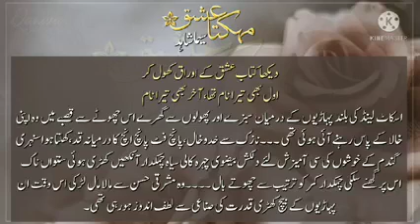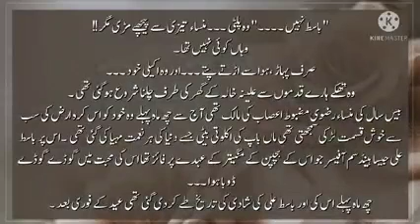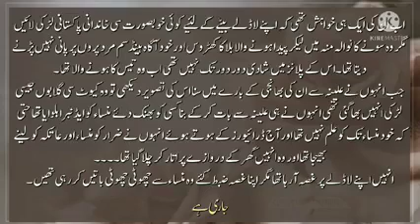Mehakta Ishq Episode 1 by Seema Shahid VC Qanwa Ghazi